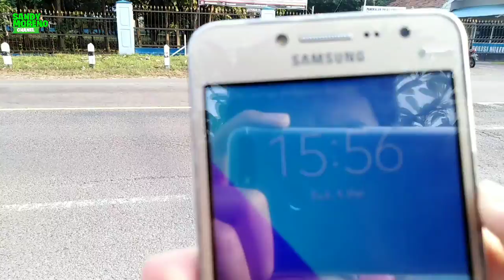Wowww hunting bis di jl raya maospati sore hari | NGABUBURIT ✔️✔️✔️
Mohon maaf jika ada kesalahan di dalam videoo